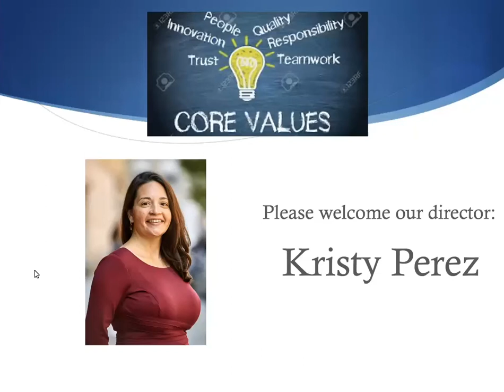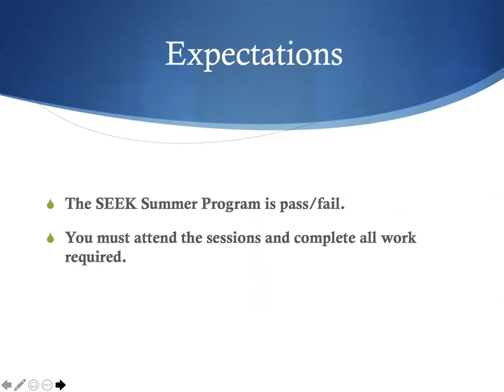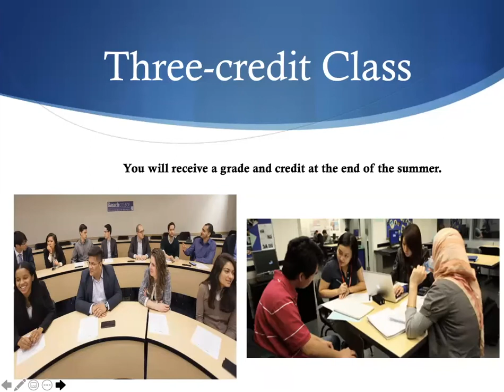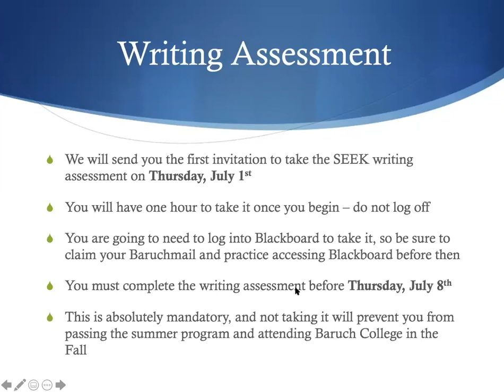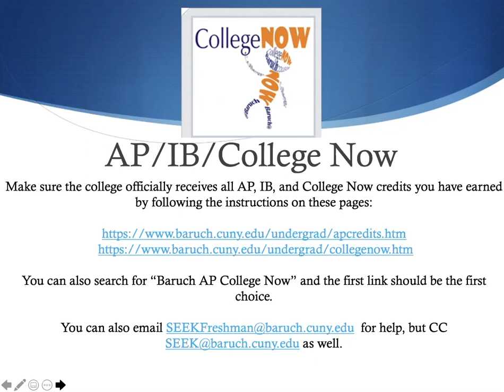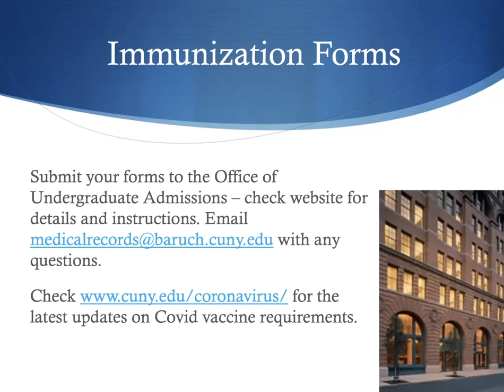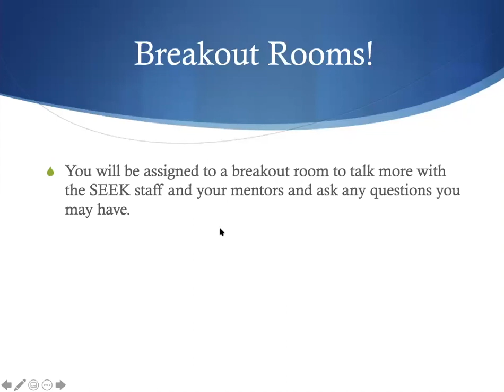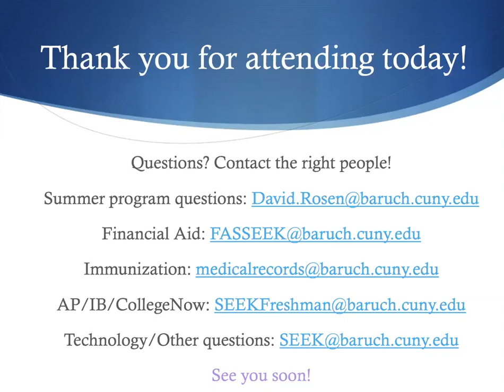SEEK Summer Academy Orientation - June 29, 2021